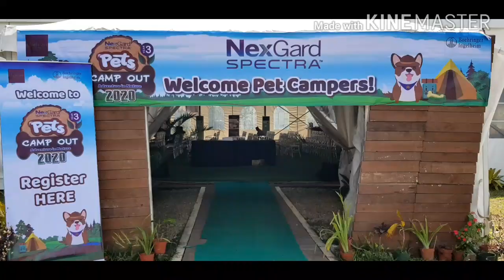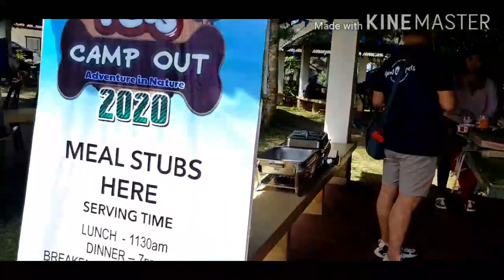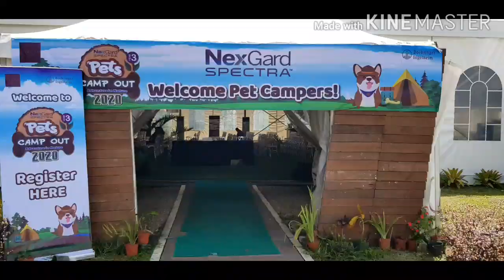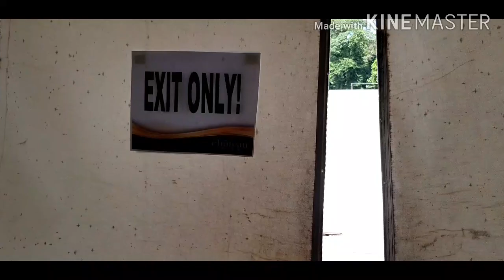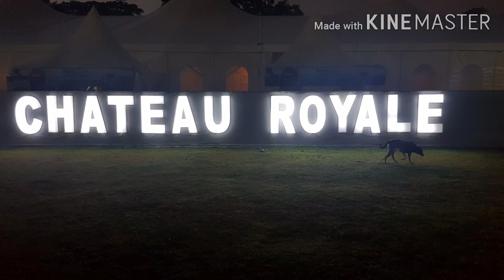Pets Camp Out 2020 | Chateau Royale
It's our third time to join Pets Camp Out!
It was held at C